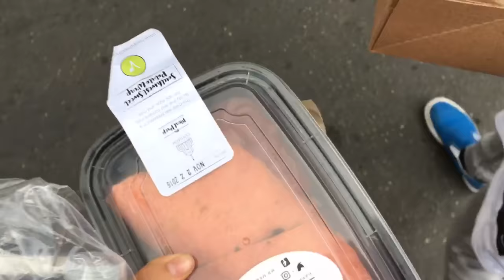MY FIRST FOOTBALL GAME | LOS ANGELES RAMS | VLOGGING WITH MARILYN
Enjoy this inside look on my life outside of Disney! I love you my miniqueenies continue to be the beautiful and amazing people you are! You are all very much appreciated and loved! Thank you for all of the support! Have a magical day!!!
WHAT TEAM WOULD YOU GO FOR?? LOS ANGELES RAMS OR MIAMI DOLPHINS ?
DISNEY INSTAGRAM ACCOUNT:
MY BOYFRIEND'S CHANNEL:
MORE BEATS FROM KZ!!